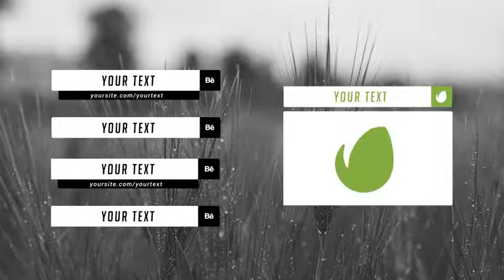FLAT SOCIAL MEDIA LOWER THIRDS ► [ AFTER EFFECTS TEMPLATES ]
AfterEffectsTemplates.Net

Description :

Easily change the duration
Easily change the speed of in and out animation
Easy accesible through settings layers
Facebook, Twitter, Youtube, Tumblr, Pinterest, Rss, Blogger, Linkedin, Yahoo, Google+, Vine, Behance, SoundCloud, Instagram

WLTC, After Effects Templates, the best after effects templates, intro templates,